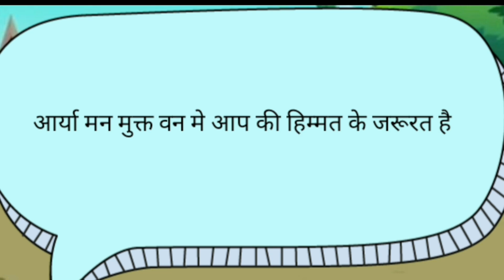जादुई जंगल की कहानी || hindi cartoon story || cartoon video kaise banaye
जादुई जंगल में आपका स्वागत है, एक जादुई जगह जहाँ हर कोने पर रोमांच का इंतज़ार है! जादुई जीवों, छिपे हुए खजानों और रोमांचक रोमांच से भरी इस रहस्यमय दुनिया के रहस्यों और अजूबों का पता लगाने के लिए हमारे साथ जुड़ें। बच्चों और परिवारों के लिए बिल्कुल सही, हमारी एनिमेटेड सीरीज़ आकर्षक कहानियों और मनमोहक दृश्यों के साथ परियों की कहानियों को जीवंत करती है। अभी सदस्यता लें और हमारे साथ एक जादुई यात्रा पर निकलें!

आकर्षक पात्रों से मिलने, प्राचीन रहस्यों को उजागर करने और जादुई जंगल के आश्चर्य का अनुभव करने के लिए हमारे एपिसोड देखें। हमारे नवीनतम रोमांचों से अपडेट रहने के लिए लाइक, शेयर और बेल आइकन दबाना न भूलें!

about
Welcome to the Enchanted Forest, a magical place where adventure awaits around every corner! Join us as we explore the mysteries and wonders of this mystical world filled with magical creatures, hidden treasures, and exciting adventures. Perfect for kids and families, our animated series brings fairy tales to life with enchanting stories and captivating visuals.

Explore our episodes to meet fascinating characters, uncover ancient secrets, and experience the wonder of the Enchanted Forest.